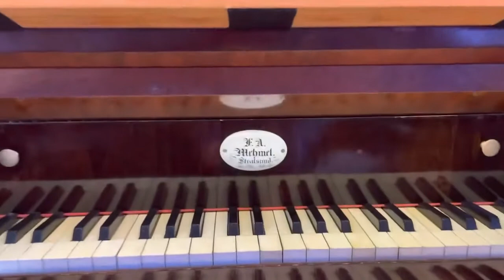J.S. Bach - Nun ruhen alle Wälder, St. Marien Greifswald, Mehmel Orgel (größte), Organ Vlog AHS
Der geniale Orgelbauer F.A. Mehmel stammt aus Thüringen (Weimar) und hat u.a. bei Ladegast in Weißenfels gelernt und durch Ladegast die französische Orgel kennengelernt. Er hat allein in Pommern 45 Orgeln gebaut. Diese Charakter-Orgel ist die größte von ihm gebaute und erhaltene, 3 M, 37 Register, Hanse-und Universitätsstadt Greifswald. Neugotischer Prospekt. Rekonstruiert von Voigt aus Bad Liebenwerda. Die historische Orgel wurde erbaut 1868 durch  Mehmel (Stralsund), generalsaniert 1988 durch A. Voigt (Bad Liebenwerda) und instandgesetzt 2018. Beste Orgel in Greifswald. Es ist die größte Mehmel-Orgel bisher erhalten, da die Mehmel Orgel in Stralsund nicht mehr zu retten war. Die Orgel besitzt einen Löffelschweller und ist herrlich schwergängig und phantastisch für Mendelssohn, Ritter, Liszt, Reger - allerdings komplett ohne Hilfen und Setzer.
Die rote Kirche am Markt, genannt „Dicke Marie“, neben dem Café „Alter Fritz“, hat große schöne Akustik, sehr hallig, große rote Säulen. Die Orgel steht hoch oben. Greifswald mit seinen drei Altstadtkirchen und der Uni ist tatsächlich sehr idyllisch, wie Caspar David Friedrich (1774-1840) malte, ein berühmter deutscher Maler. Greifswald wurde 1278 Mitglied der Hanse. Das Kloster Eldena ist ebenfalls sehr interessant und das Pommersche Museum. Der wunderschöne Orgelprospekt ist unverändert. Vorgänger-Orgel: Christian Welt (Danzig) 1756.

Sehnsuchtsort Orgel Vlog - geniale F. A. Mehmel Orgel Opus 180 Groß Bisdorf bei Greifswald Pommern